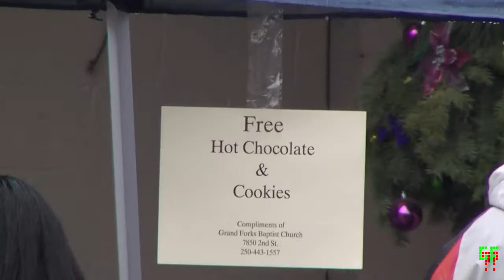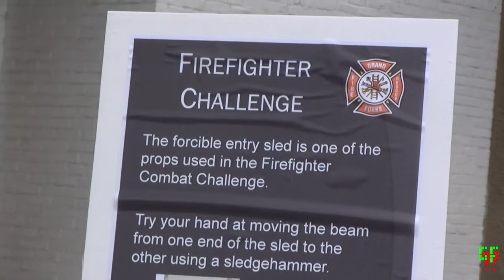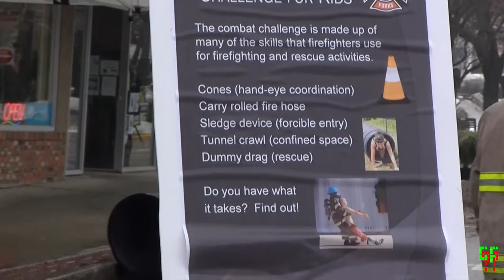Family Day Saturday 2015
A short sampling of what Grand Forks BC had going on downtown during the Saturday Family Day celebrations Saturday Feb 7, 2015